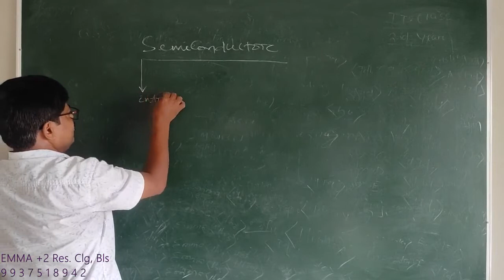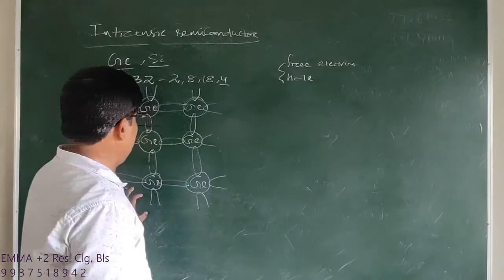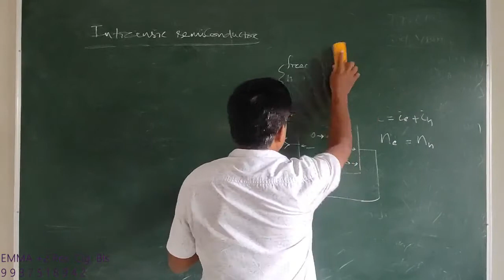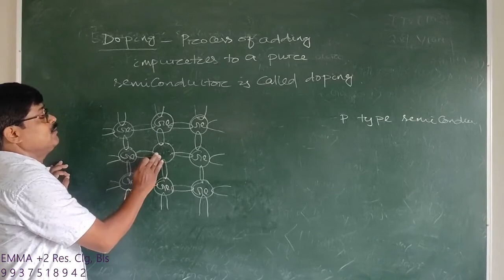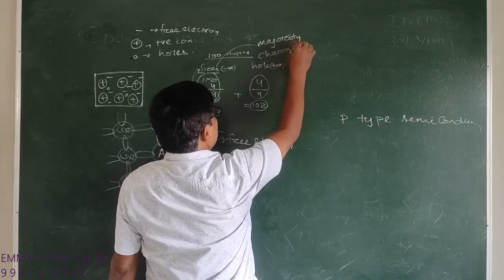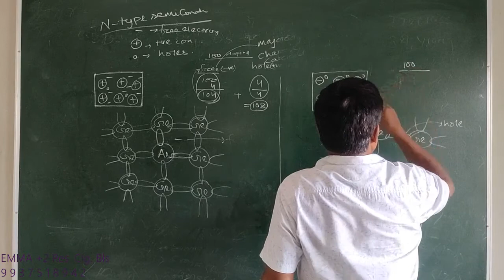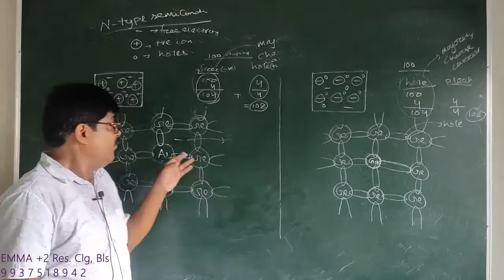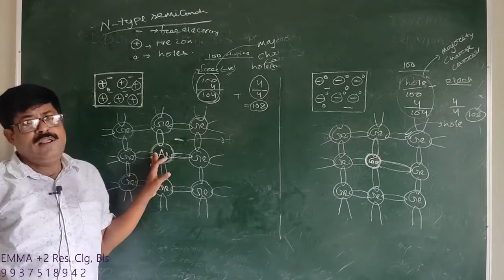Physics : Semiconductor devices (lec-2)(+2 2nd year )